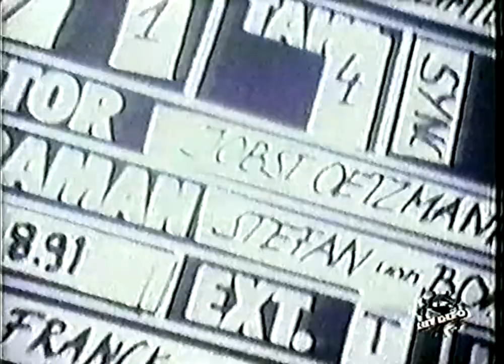CENTRAL PROBLEM ft. Neutronman - Mercedes (Old version)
This is the first version of song "Mercedes" when Central Problem didn't exist yet. The project was called Neutronman.
Taken from the Croatian Tv show Hit Depo
Sergej Stanojkovski - vocal
Ven Jemeršić - bass, rap vocal, programming and keyboards
Igor Bezget - Guitar
Marko Kolbl - Scratch
Simon Lubšina - saxophone
Song & lyrics by Ven Jemeršić & Uja Irgolič
Music video by Dafne Jemeršić